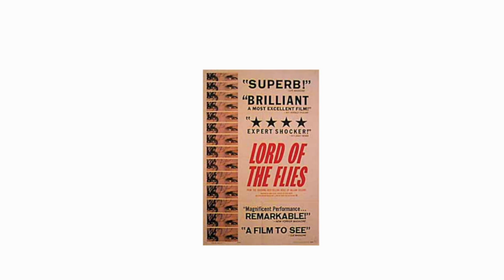BKBLUEY rants #1: Lord of the Flies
The worst book ever made!

If you don't like GA styled rants, I can handle your opinion.